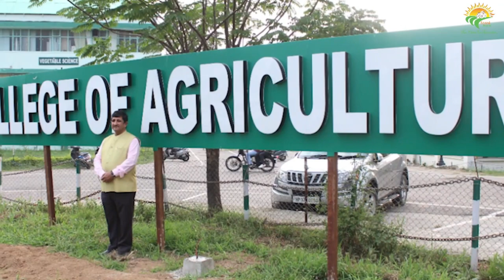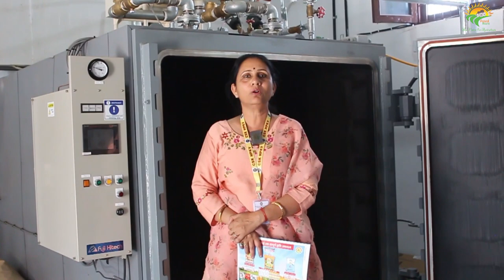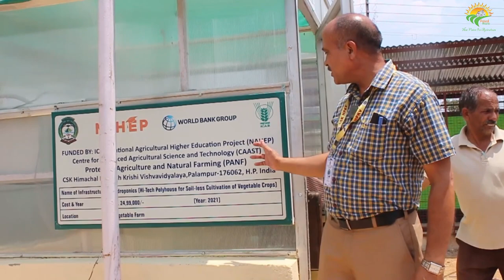कैसे हिमाचल की CSKHP Agriculture University Palampur बनी किसानों के लिए नई राह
Himachal Pradesh Krishi Vishvavidyalaya (renamed as Chaudhary Sarwan Kumar Himachal Pradesh Krishi Vishvavidyalaya in June, 2001) was established on 1st November, 1978.The College of Agriculture (established in May, 1966) formed the nucleus of the new farm University. It is ICAR accredited and ISO 9001:2015 certified institution. The Indian Council of Agricultural Research has ranked this University at eleventh place among all farm universities of the country.

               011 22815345